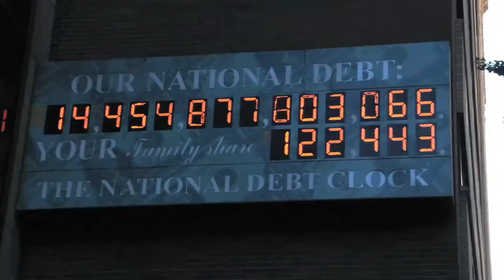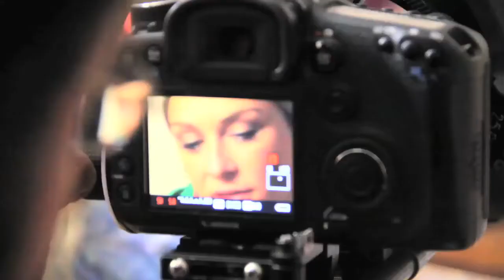One Couch at a Time - OFFICIAL TRAILER - Couchsurfing around the world!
New from Devolver Digital Films: The first full-length feature documentary on the CouchSurfing movement and this emerging "age of sharing" we are entering.

Follow protagonist and veteran CouchSurfer Alexandra Liss as she travels through 21 countries, 6 subcontinents, for 7 months using CouchSurfing.org. As we explore our inner and societal limits, this film pushes us to ask ourselves and our peers, "What would YOU be willing to share with a stranger?"

Available September 2013 on nationwide cable VOD and most digital platforms.